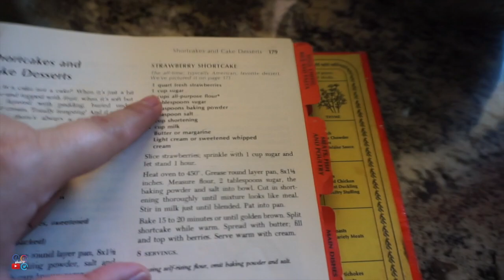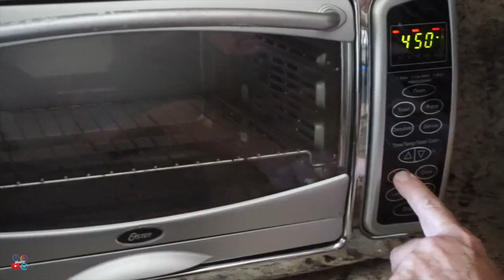Gawa tayo ng All American dessert: Strawberry Shortcake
Share ko lang kung gaano kadaling gumawa ng